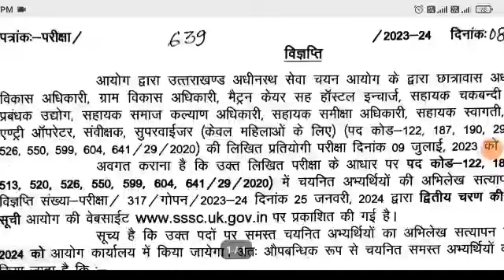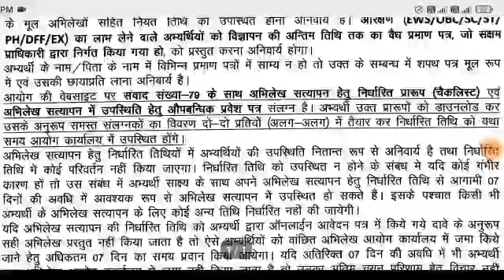उत्तराखंड भर्ती रिजल्ट 2nd waiting list जारी खुशखबरी देख लो सभी